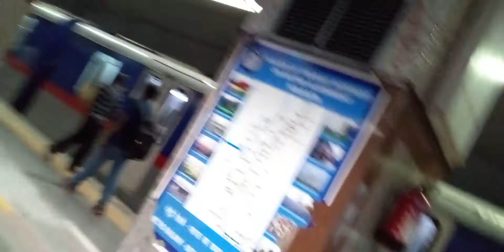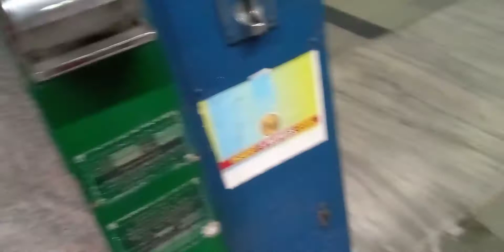Kolkata metro Kalighat আহরসী বসু মেট্রো কালীঘাট अहरसी बसु मेट्रो कालीघाट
video chapter👇🏻
00:00- induction a create
00:10-kolkata metro
00:20- Aharsi Basu metro Kalighat আহরসী বসু মেট্রো কালীঘাট अहरसी बसु मेट्रो कालीघाट Metro Aharsi Basu
00:30-Aharsi Basu metro Kalighat আহরসী বসু মেট্রো কালীঘাট अहरसी बसु मेट्रो कालीघाट Metro Aharsi Basu
00:40-Aharsi巴蘇地鐵Kalighatআহরসীবসুমেট্রোকালীঘাটअहरसीबसुमेट्रोकालीघाट地鐵Aharsi巴蘇
00:50- Aharsi Basu metro Kalighat আহরসী বসু মেট্রো কালীঘাট अहरसी बसु मेट्रो कालीघाट Metro Aharsi Basu
01:01- Kolkata metro
01:10-metro Kavi Subhash
01:20- Aharsi basu մետրոյի Kalighat আহরসী বসু মেট্রো কালীঘাট अहरसी बसु मेट्रो कालीघाट Մետրո Aharsi basu
01:30-Aharsi巴苏地铁Kalighatআহরসীবসুমেট্রোকালীঘাটअहरसीबसुमेट्रोकालीघाट地铁Aharsi巴苏
01:40-Aharsi Basu metro de Kalighat আহরসী বসু মেট্রো কালীঘাট अहरसी बसु मेट्रो कालीघाट metre Aharsi Basu
01:50- Aharsi Basu metroo Kalighat আহরসী বসু মেট্রো কালীঘাট अहरसी बसु मेट्रो कालीघाट Metroo Aharsi Basu
02:00-chapter a create
02:10- Kalighat আহরসী
02:22-These are auto- generated
03:22-auto- generated chapters in this video
03:56- ozone
04:20- Dakshineswar metro
05:22- next station Jatin Das parkপরের স্টেশন যতীন দাস পার্ক अगला स्टेशन जतिन दास पार्क
05:58-  station Jatin Das park স্টেশন যতীন দাস পার্ক स्टेशन जतिन दास पार्क
06:00- Jatin Das park
06:10- Kolkata metro departure
06:20- Dakshineswar metro departure
06:54- metro station Jatin Das park metro station

Dakshineswar
Baranagar
Noapara
Dum dum
Belgachia
Shyambazaar
Shovabazaar sutanuti
Girish Park
M.G. Road
Central
Chandni chowky
Esplanade
Park Street
Maidan
Rabindra sadan
Netaji Bhavan
Jatin Das park
Kalighat
Rabindra sarobar
Mahanayak Uttam  Kumar
(For Tollygunge area)
Netaji
(For kudghat area)
Masterda Surya Sen
(For Bandsroni area)
Gitanjali
(For Naktala area)
Kavi Nazrul
(For Garia Bazaar area)
Shahid Khudiram
(For Briji area)
Kavi Subhash
(For New Garia area)